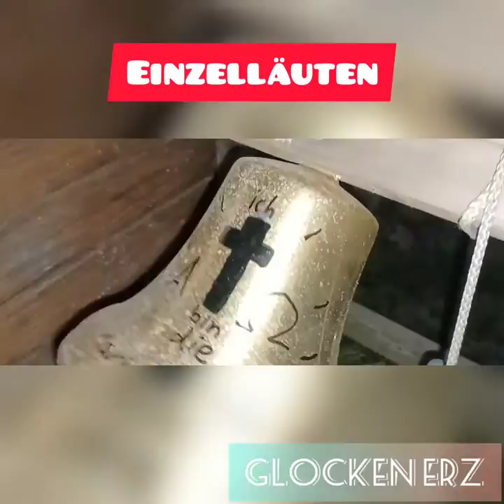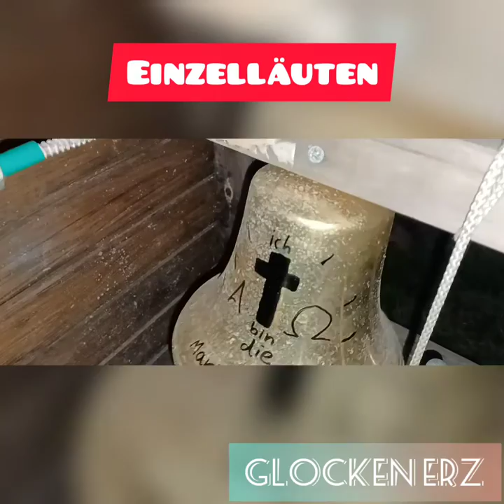Einzelläuten meiner Glocken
Jesuglocke: Schilling Apolda 1920 Bronze
Warnemünde: Warnemünde 2010 Bronze
Kreuzglocke: Schilling und Lattermann 1961
Eisenhartguss
Bauernglocke: Grassmayr 2003 Bronze
Josephsglocke: Eisenwerk Franz Weeren 1922 Eisenhartguss
Marienglocke: Petit und Edelbrock 2020 Bronze

Mit freundlichen Grüßen: Glocken ERZ :-D